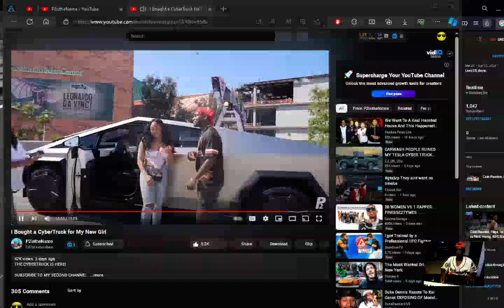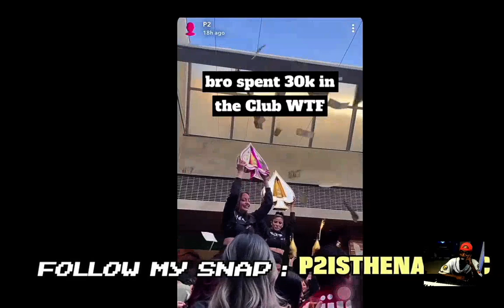P2istheName I Bought a CyberTruck for My New Girl reaction EianTheProducer Tv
reacting to P2istheName I Bought a CyberTruck for My New Girl reaction